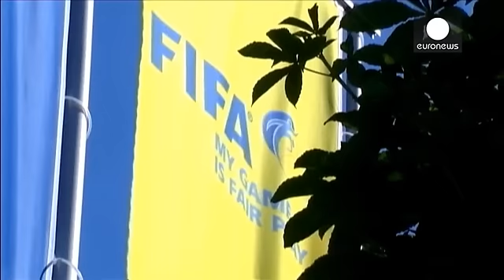مناظره نامزدهای ریاست فیفا لغو شد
مناظره پنج نامزد انتخابات ریاست فدراسیون بین المللی فوتبال، فیفا، قرار بود روز چهارشنبه در پارلمان اروپا برگزار شود؛ اما انصراف علی بن حسین، شاهزاده اردنی و توکیو سکسوِیل از آفریقای جنوبی موجب لغو این برنامه شد.

جانی اینفانتینو، کاندیدای ایتالیایی-سوئیسی، شیخ سلمان بن ابراهیم آل خلیفه از بحرین و ژروم شامپاین فرانسوی دیگر نامزدهای جانشینی سپ بلاتر هستند.

مارک تارابیلا، نماینده بلژیکی پارلمان اروپا درباره لغو این مناظره گفت: «خوب است که تعداد نامزدها زیاد است، ولی شوربختانه برای مناظره به اینجا …